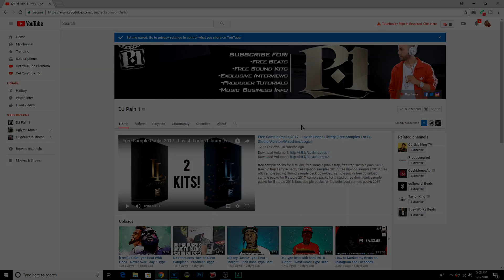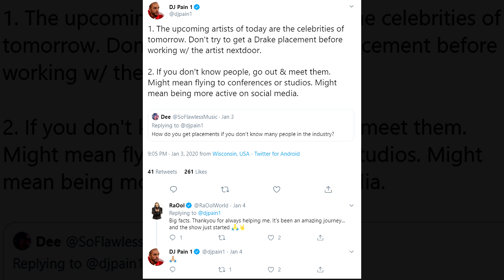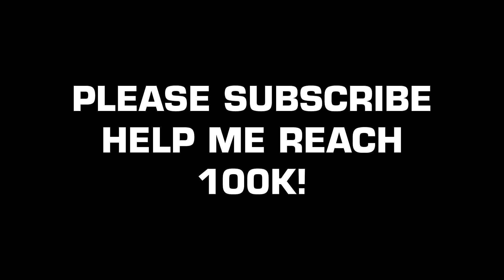Are Producers Stuck Up About Beat Placements?!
Producers want beat placements, but are they being realistic? Are producers trying to work with top rappers while neglecting the up and coming recording artists around them? Right now, there are more opportunities than ever for producers and beat makers to make music, make money and build a brand, but many are focused on skipping steps and getting beat placements with major artists, making money selling beats, and reaching the top. Here is something to consider, with wisdom from JD on the Track's Producergrind podcast conversation.

selling beats online 2020, selling beats on youtube 2020, selling beats in 2020, making money off music 2020, selling beats online is dead, why aren't my beats selling, why your beats don't sell, beat placements, getting beat placements, beat placement opportunities, beat placements 2020, how to get beat placements, sell more beats 2020, beat selling tips 2020, selling beats on instagram 2020, selling beats on youtube 2020